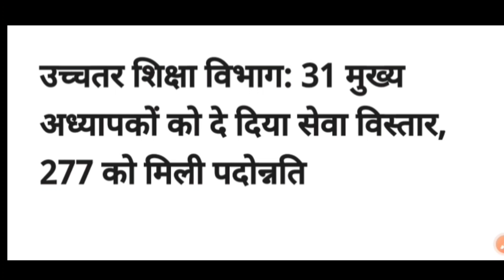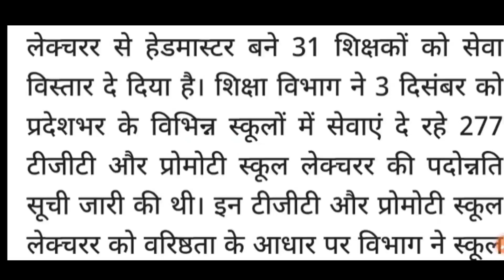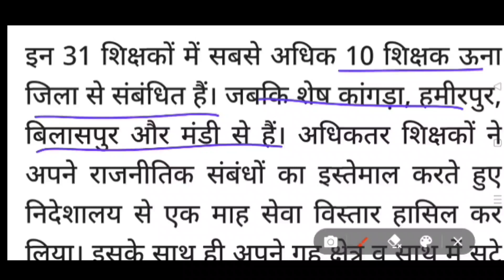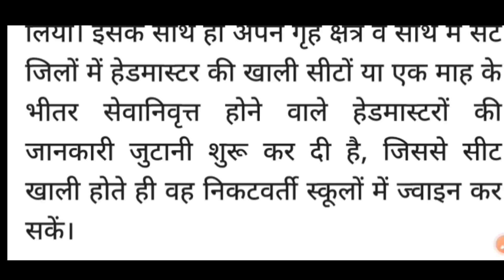HP TGT ARTS COMMISSION के निकलने की बनी संभावना | Multitask भर्ती के नियमों में होगा बदलाव | HPSSC